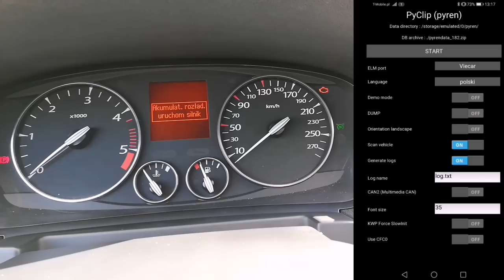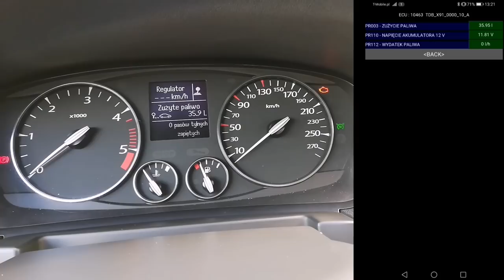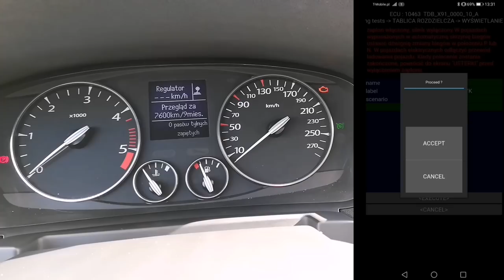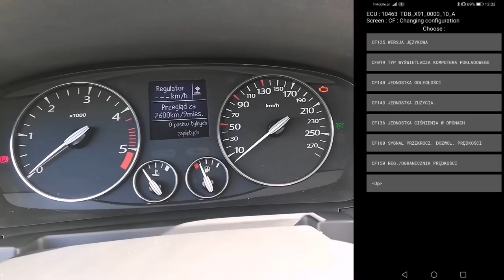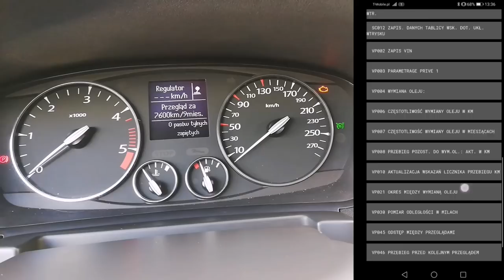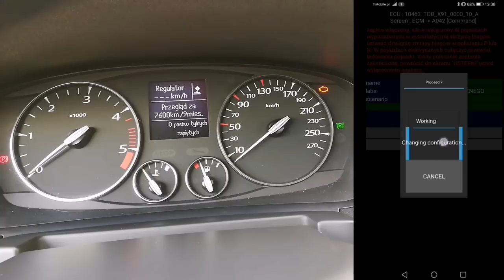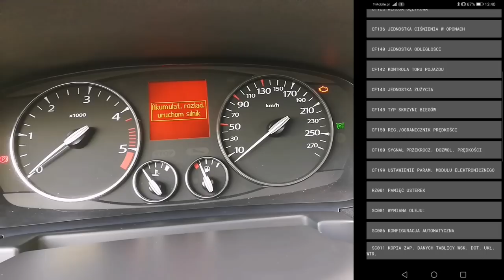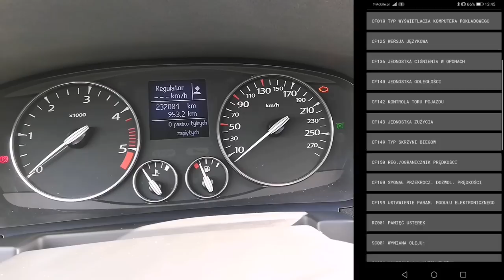Renault Laguna 3, PyClip, deska rozdzielcza.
W filmie pokazuję niektóre możliwości aplikacji PyClip na przykładzie połączenia z licznikiem w Renault Laguna 3.

Zapraszam do komentowania filmu, i dzielenia się uwagami na temat kanału "Laguna Fan"  w grupie

"Laguna Fan & Zorax"

na Facebooku.

Zapraszam do odwiedzenia kanałów moich kolegów

Misiekstaszic

Rysiuńcio

IDEalny remont